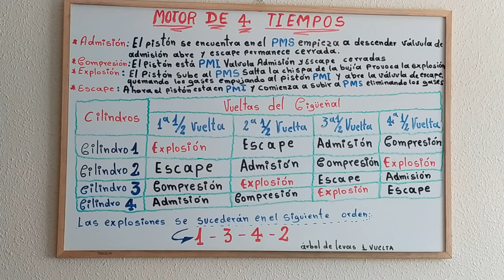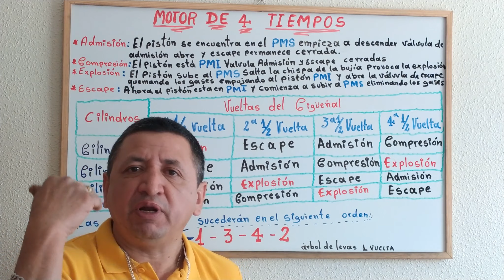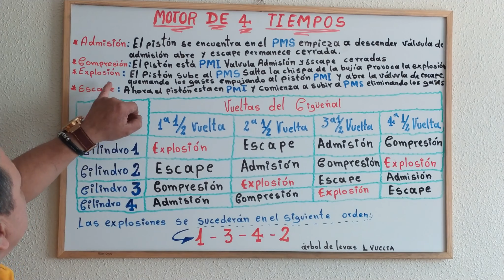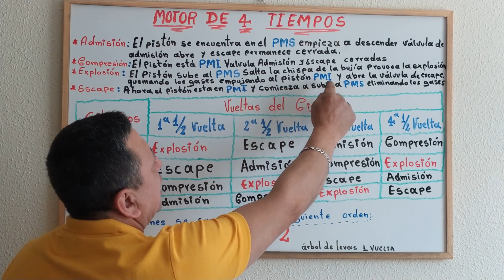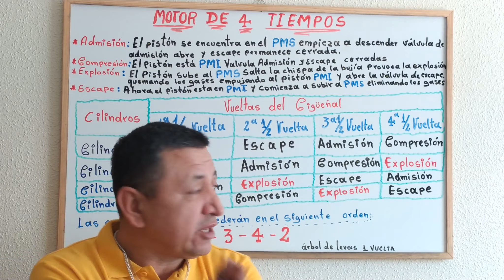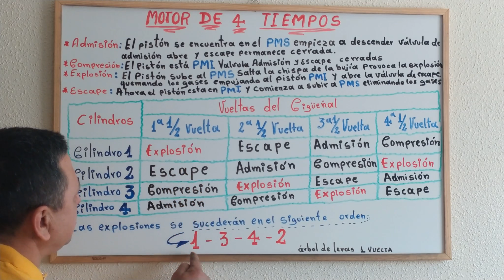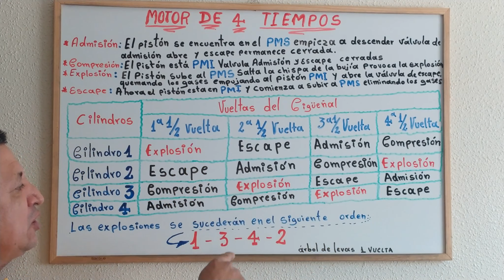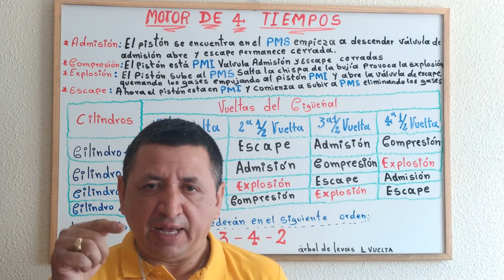El Motor de 4 Tiempos 2 vueltas de cigüeñal y 1 del árbol de levas comportamiento....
Hola amig@s de mi canal de YouTube les traigo un nuevo video, estoy de vuelta para seguir subiendo muchos videos mas, también si te gusto mi video suscríbete activa la campanita de notificaciones comparte con todos tus amigos, y sígueme en Facebook, Linkedin, Instagram, Tik Tok, etc y seguir en contacto siempre un, saludo a todos ustedes en cualquier parte del mundo que te encuentres.